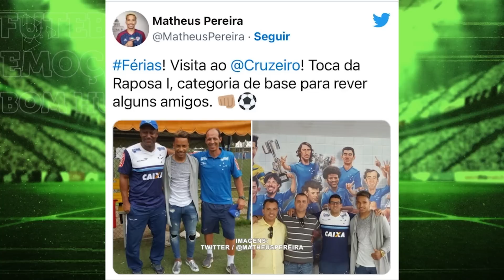"CHEGA PRA SUBIR O NÍVEL DO CRUZEIRO"; ADROALDO fala sobre chegada de MATHEUS PEREIRA | 98FC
📻  98,3 FM
📱  App 98 Live
📺  Canal 29

98, Rádios BH, 98FM BH, Rede 98